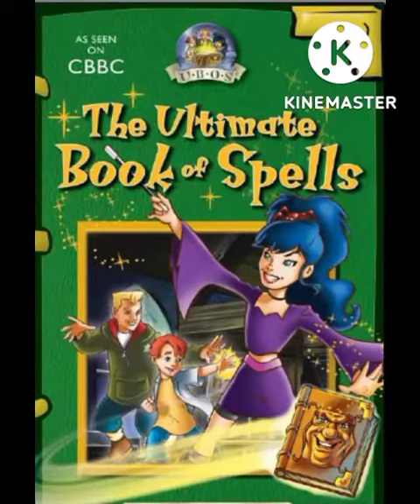old chintu tv cartoon